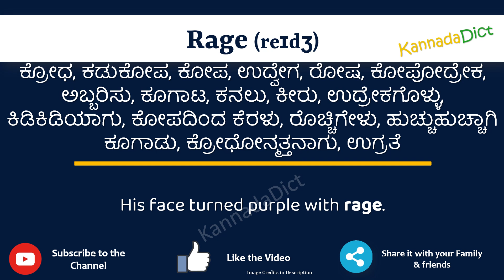Rage Meaning in Kannada | Rage in Kannada Dictionary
In this video, we will understand the meaning of Rage in Kannada and learn the pronunciation of Rage in Kannada.

 That is, you will understand Rage meaning in Kannada as well as how to speak Rage in Kannada,

What is the proper way to speak Rage in Kannada?

So, Let’s learn the word Rage in Kannada in just one minute.

Let’s, understands Rage examples in Kannada